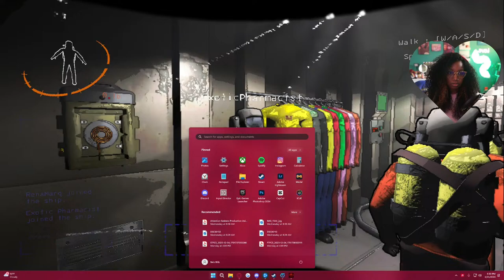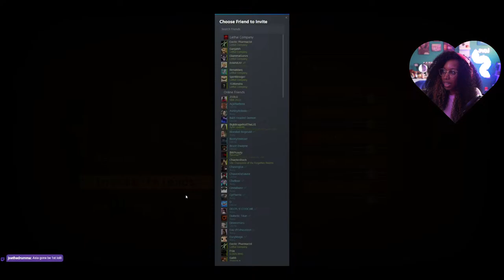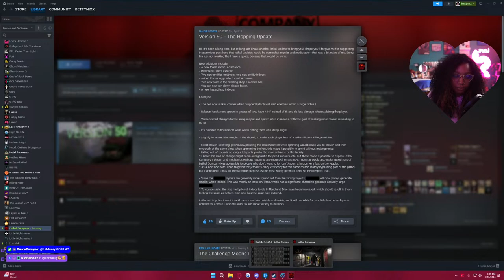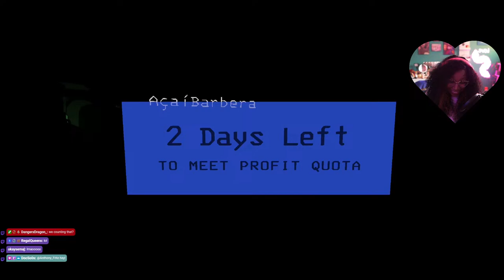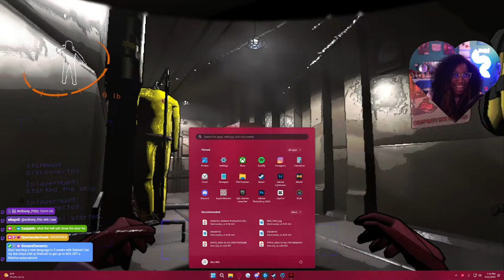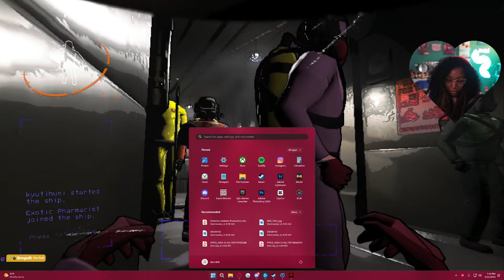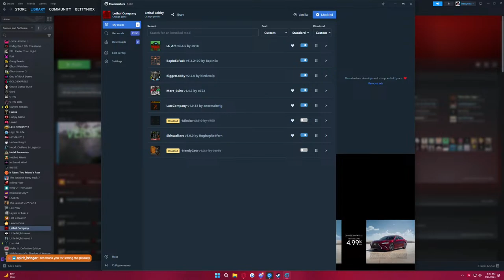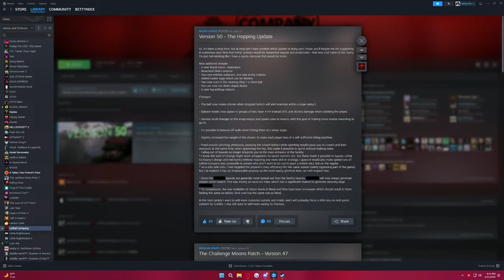Lethal Company New Update!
We're still paying these aliens and sabotaging each other!